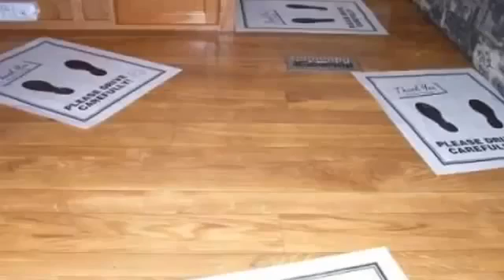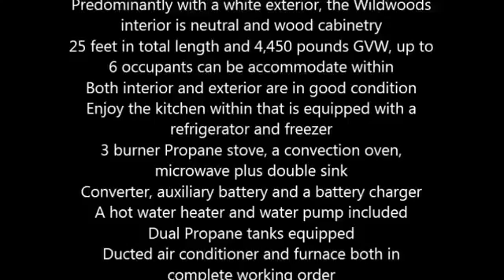2005 Forest River Wildwood 22BH Travel Trailer in Westland, MI